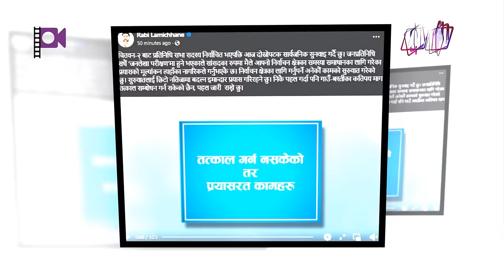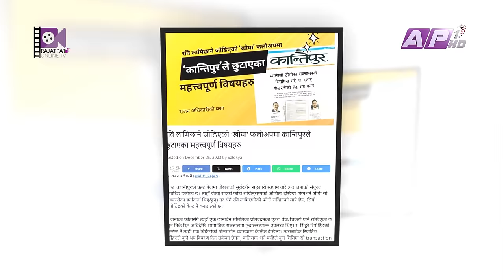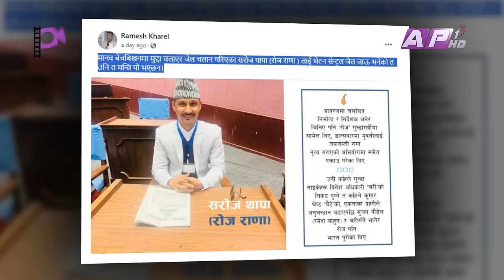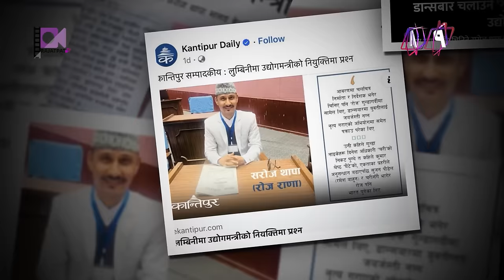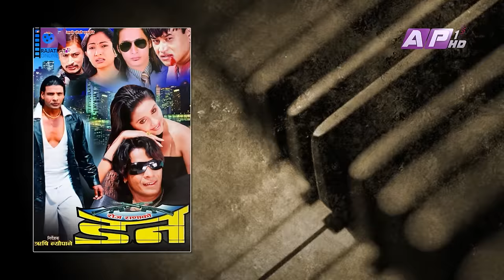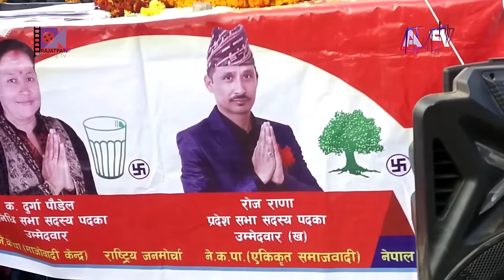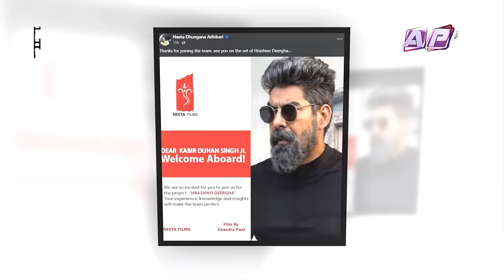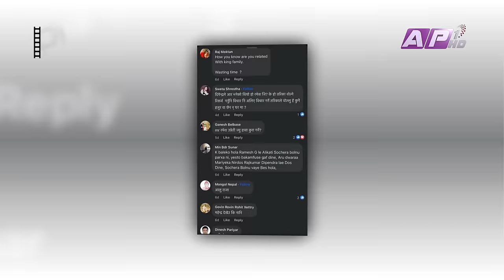रवि लामिछानेलाई सिद्ध्याउने खेल | रोज राणाले रमेश खरेललाई भन्नु न भन्नु भने | Rajatpat S2 | Ep - 05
रवि लामिछानेलाई सिद्ध्याउने खेल | रोज राणाले रमेश खरेललाई भन्नु न भन्नु भने | Rajatpat Season 2 | Episode - 05 | Prakash Subedi

Season : 02
Episode - 05

Presenter: Prakash Subedi
Producer: Rachana gautam
Mastering : Subin Dahal
Script/Voice-Over : Sachit Khadka
Studio Camera : Nabaraj Adhikari, Surendra Maskey, Santosh KC
Camera Person: Ujjwal Shrestha, Jeevan Bhandari
Camera Assistant: Binaya Malekar, Madan Khadka, Arjun Chhetri
Graphics: Bibek Shrestha, Ramesh Thapa, Susan Shahi
Makeup: Shova Shrestha
Management: Paru Subedi

(Embedding to a website is allowed). Please do not use this video without prior permission. Uploading this video to your channel is strictly prohibited. If found will be processed for removal without any warnings. (embedding to the websites is allowed)